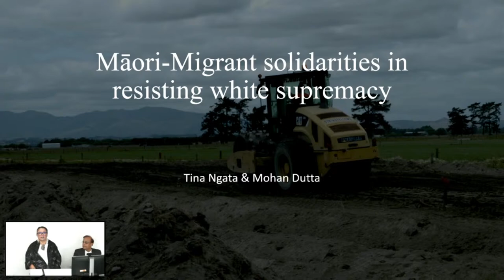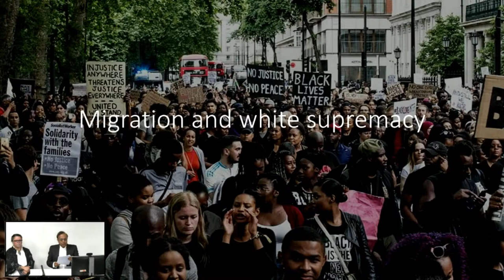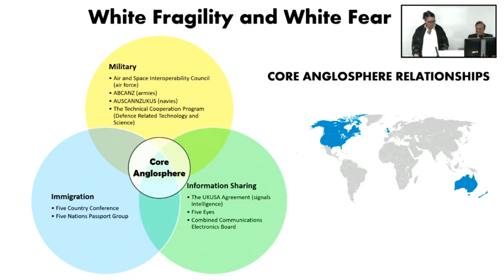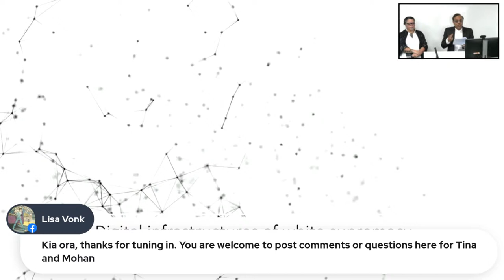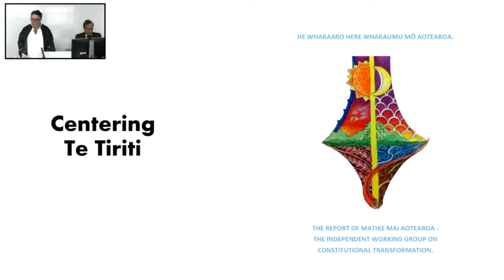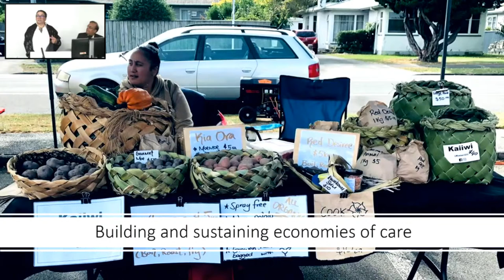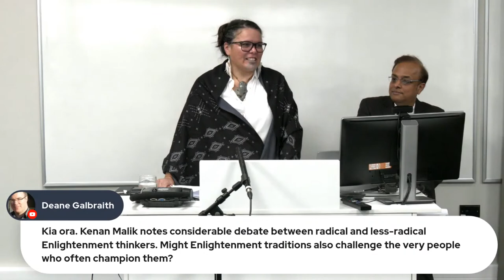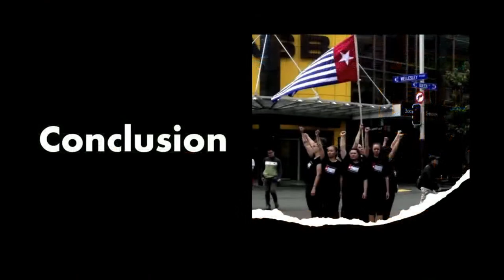Rebroadcast Event! White Paper Launch with with Tina Ngata & Prof. Mohan Dutta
Join us live online where Tina Ngata, CARE's Activist-in-Residence and Professor Mohan J Dutta, Director of CARE, as they discuss the findings of their White Paper.